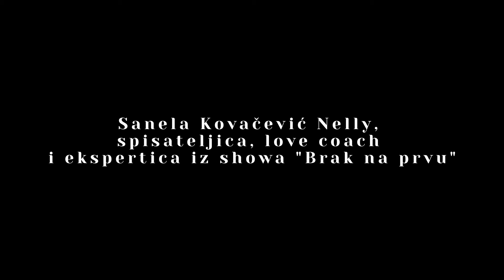ŽENSKA PRIČA: Zlatan Zuhrić Zuhra, Nataša Janjić Medančić, Robert Mareković, Sanela Kovačević Nelly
Dobrodošli u još jedno izdanje "Ženske Priče"! 🌟 Na temu "Ususret Valentinovu", gosti su bili Zlatan Zuhrić Zuhra, Nataša Janjić Medančić, Robert Mareković i Sanela Kovačević Nelly.

Uz razgovor ispunjen smijehom, ljubavlju i inspiracijom, ova epizoda je bila prava poslastica za sve zaljubljenike koji su se pripremali za Valentinovo. Naši gosti su podijelili svoja iskustva i savjete o ljubavi, odnosima i romantici.

Večer je održana 7. veljače 2024. u klubu Sax!

Ne propustite ovu  epizodu koja je bila ispunjena smijehom, razgovorima i dubokim promišljanjima o ljubavi i životu. Prijavite se na naš kanal kako biste saznali o budućim epizodama i gostima "Ženske Priče". 📺💖